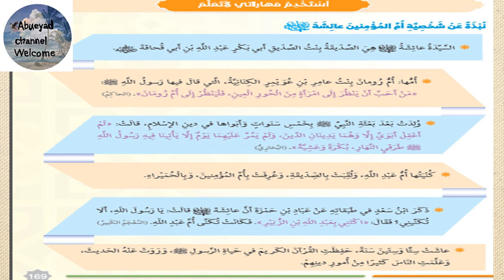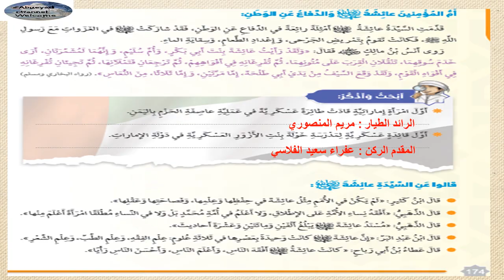درس / السيدة عائشة رضي الله عنها( أم المؤمنين ) للصف السادس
عائشة رضي الله عنها
 للصف السادس